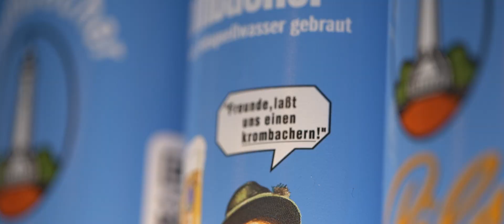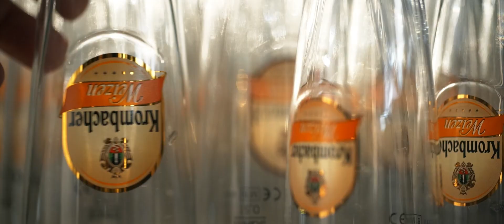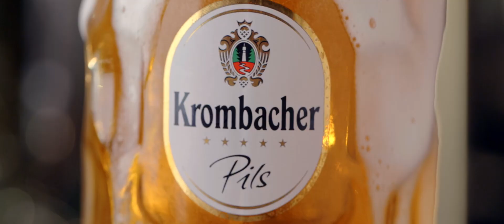Krombacher BeerKitchen by Denis Ivanov